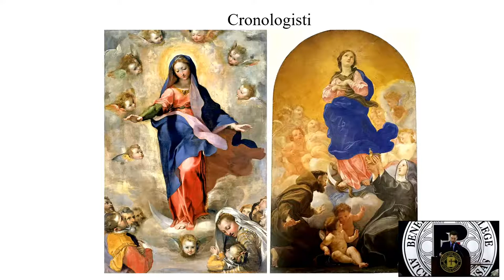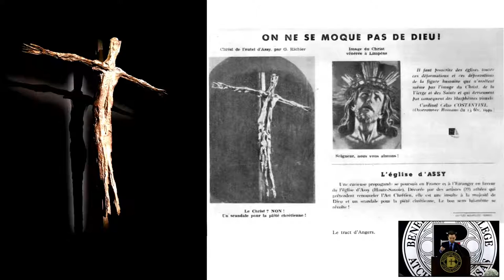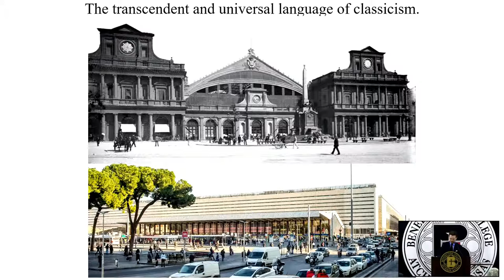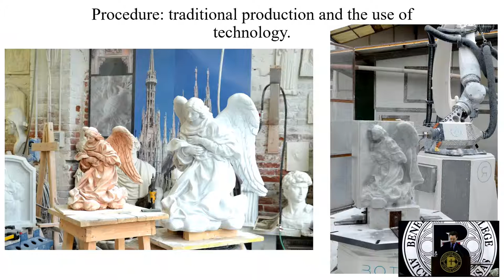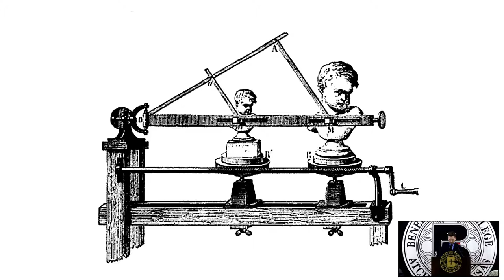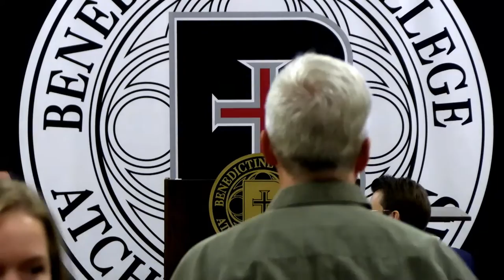2023 Prize for Excellence in Theology and the Arts | Cody Joseph Swanson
Join the Center for Beauty and Culture as it awards the second Prize for Excellence to sculptor Cody Swanson. Swanson is a renowned artist, working on pieces for the Cathedral of Florence, the Basilica of the National Shrine to Mary of Holy Hill, Wisconsin, and the Cathedrals of Saint Paul, Minnesota and Sioux Falls, South Dakota. The award ceremony will start at 6:00 pm on Friday, November 10, in the McAllister Board Room.